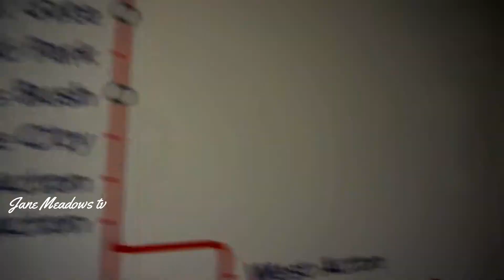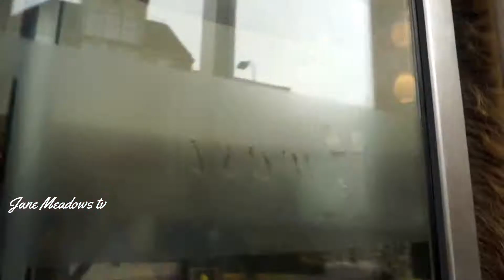VLOG: I ATTENDED LONDON MUA MISS EVELYN'S MAKEUP MASTER CLASS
My makeup master class vlog is here!!
This makeup master class was nicely put together by the talented  and gorgeous Miss Evelyn.I enjoyed myself and learned about all the makeup sins I have committed in the past 😂😂 I have come away with better knowledge on makeup techniques and also buying the right makeup for my skin tone.

Please try not to laugh at my zero sense of direction but I eventually made it to the class and it was a great experience.

Check out Miss Evelyn's socials and follow her. She has just recently joined Youtube after much persuasion from fans like myself,

Equipment I currently use for my videos.